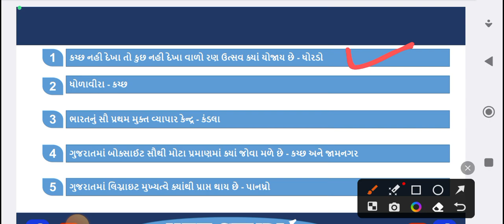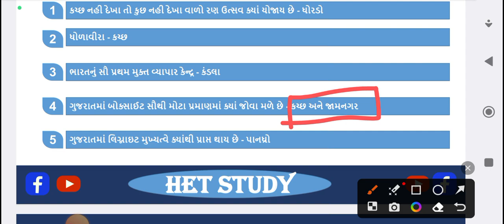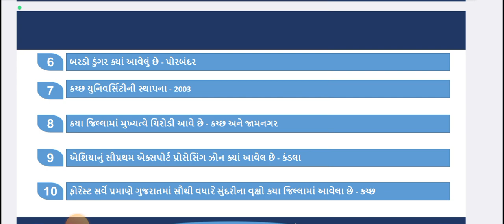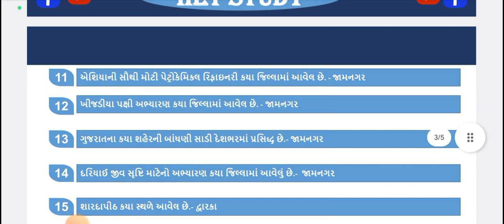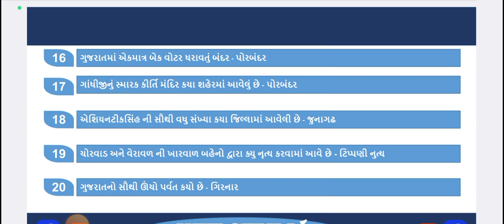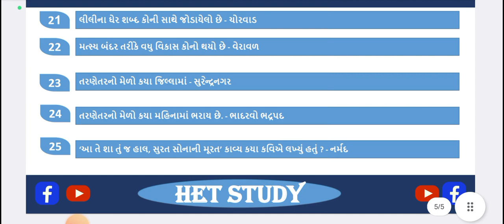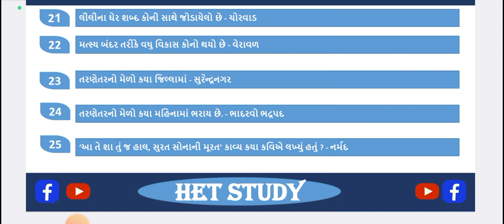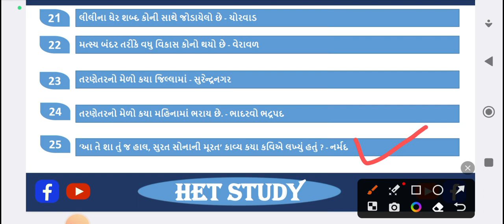વનવીર 2023 || ફોરેસ્ટ ગાર્ડ 2023 || પાઠ્ય પુસ્તક સિરીઝ -5 || Het Study || હેત સ્ટડી